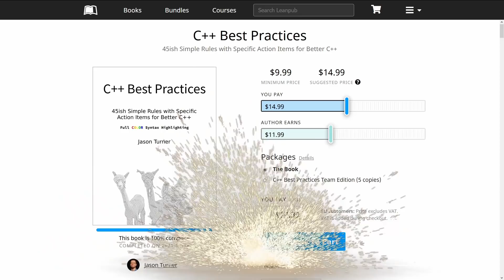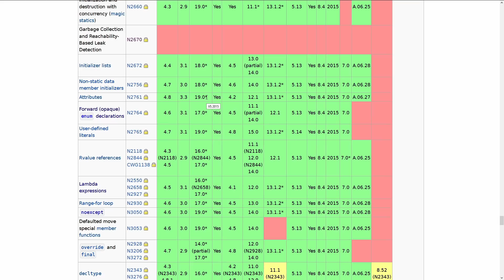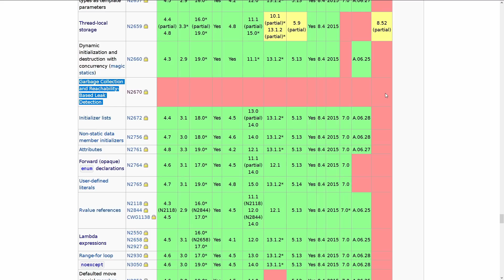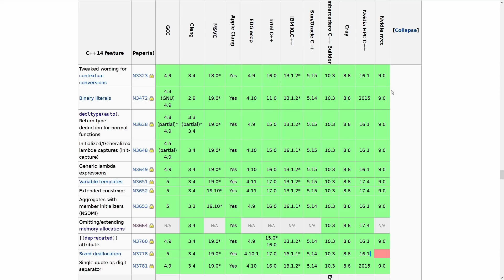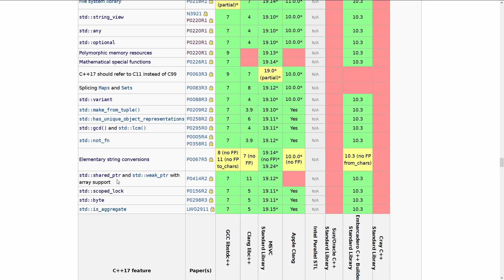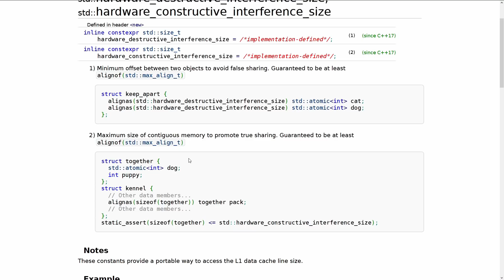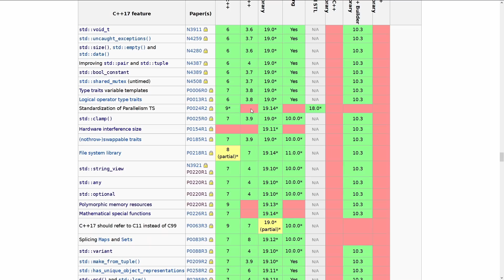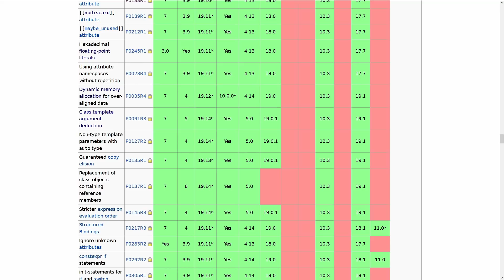C++ Weekly - Ep 255 - C++11-17 Features You Still Cannot Use in 2021